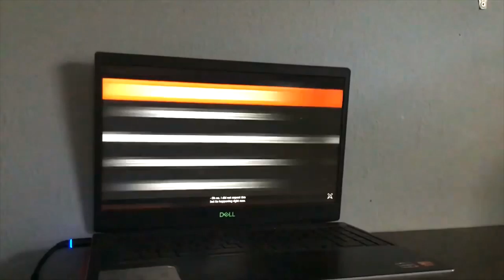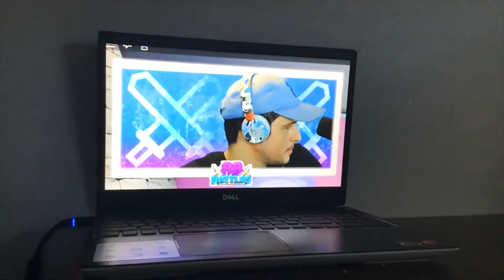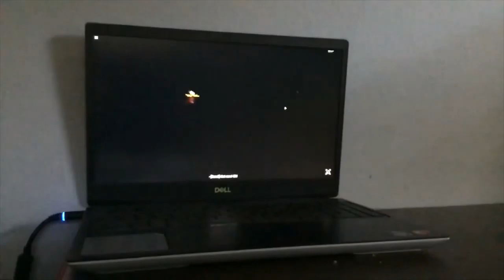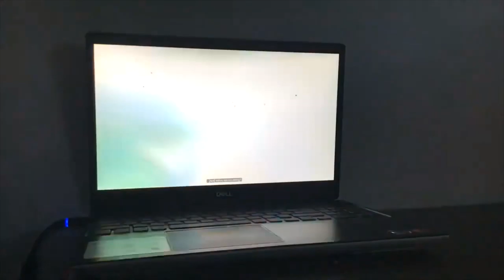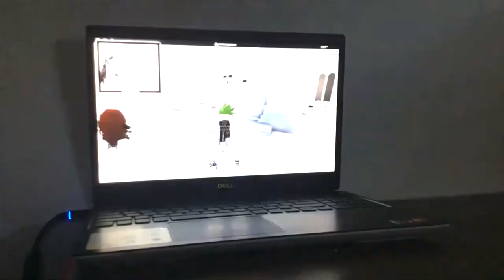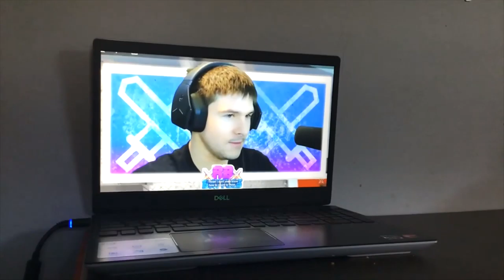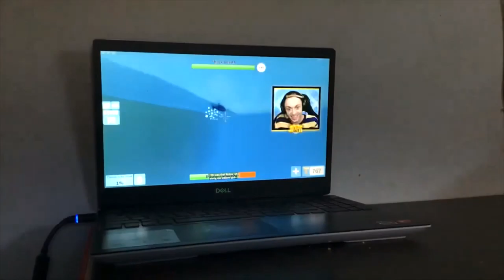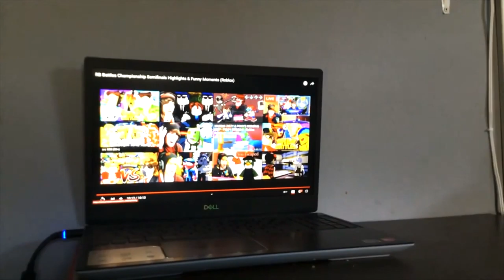RB BATTLES SEASON 2 OF YOUTUBRS 5000,000 ROULOX AND 200 Episode FINAL TRAILER 4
June 18 3:00 pm Episode 1 SOON
PIGGY ??? GAME